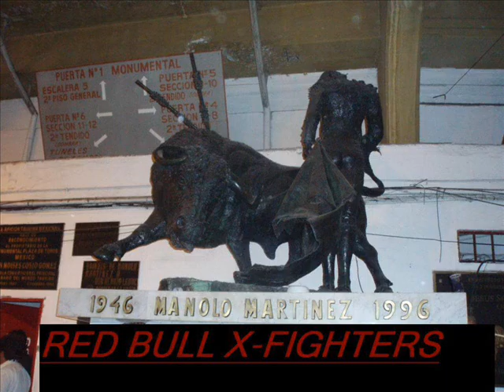RED BULL 2008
videos d las acrobacias del red bull con musica de metallica